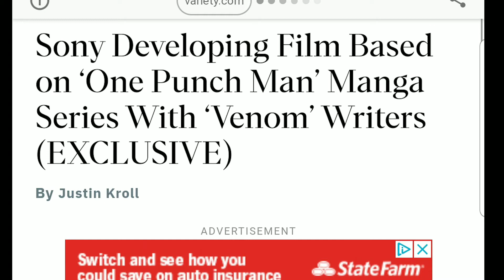Another disaster incoming? One Punch Man adaption announced.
Sony has the venom/jumanji writers penning the script for the OPM adaption. What could go wrong?